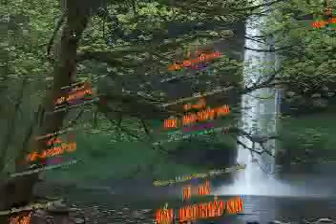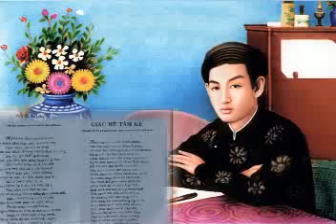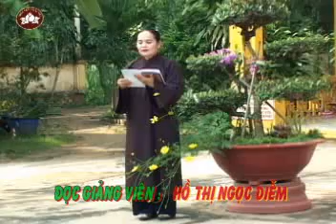PGHH : Thi Văn Giáo Lý Bài - Từ Giã Bổn Đạo Khắp Nơi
Do Các Đọc Giảng Viên : Nguyễn Bé Bảy - Hồ Văn Chính - Hồ Thị Ngọc Diễm - Lê Bảo Thi - Thành Kính Phụng Ngâm.